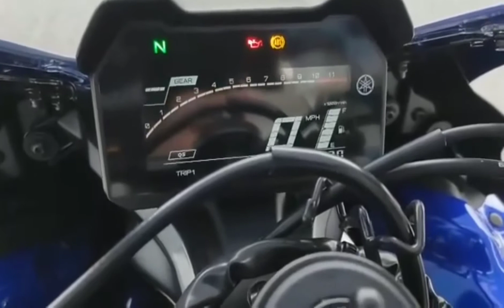YAMAHA R7 first look || walk around 🔥🔥